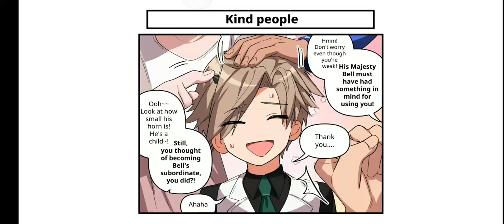Halloween Event Story, Part 5 - [What in HELL is bad]